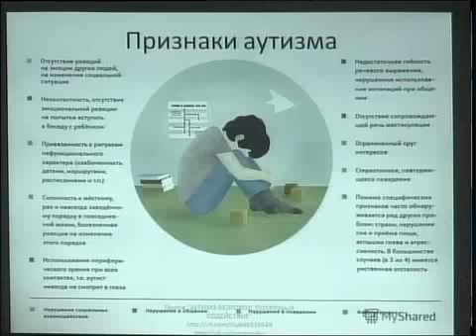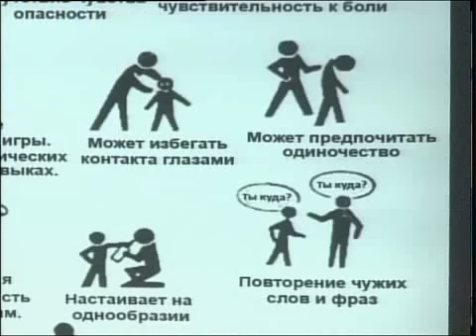Рус Семинар Аутизм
Открыть мир вокруг! В Петропавловске проходит трехдневный семинар для педагогов и родителей детей дождя. В рамках проекта "Аутизм победим" в город приехала команда специалистов, которые помогают особенным ребятам не замыкаться в себе и налаживать контакт с окружающим миром. Наша съемочная группа тоже побывала на мастер-классах.